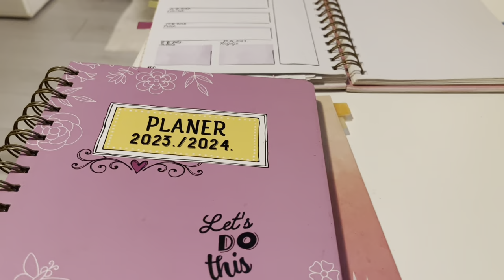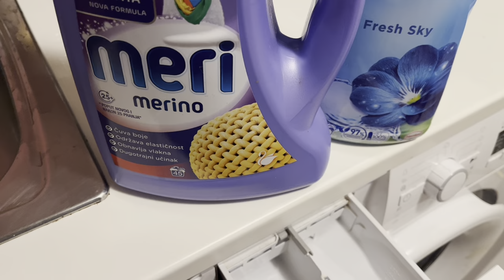Nedjeljni RESET 🧹🧺🧼Ciscenje, kruh, organizacija! 💙